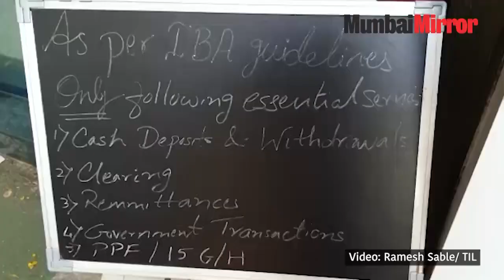Coronavirus Lockdown: Senior Citizens Queue Up For Pension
India will be staying home until mid-April to slow down the transmission of coronavirus. With the lockdown norms in place, many are struggling to gather basic necessities. In one such situation, senior citizens were spotted standing in long queues in Thane's Vartak Nagar.